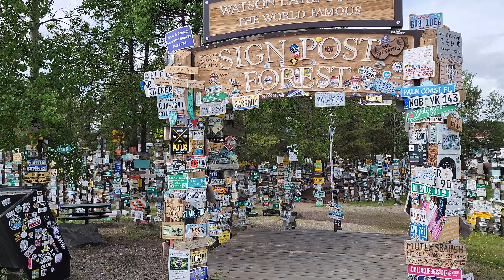Alaska 12,000 miles 미니밴 차박여행 ep6) 알라스카 하이웨이에서 만난 동물들 Black Bears and Bisons on the Alaska 97 Highway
Travel... As much as you can. As far as you can. As long as you can. Life is not staying at one place.   미국차박여행 from Detroit, MI

BGM
Artist :
Title   :